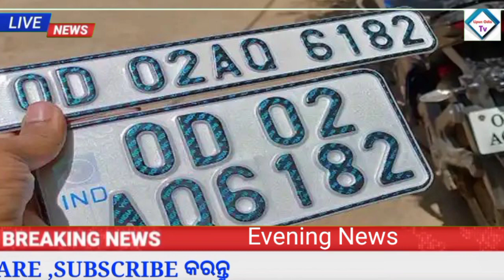Naveen Patnaik new scheme in odisha 2023 |Eshram card money 2023 | Upstox app earn money online 2023